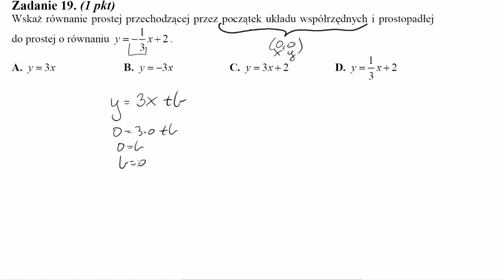Matura sierpień 2012 zadanie 19 Wskaż równanie prostej przechodzącej przez początek układu współrzęd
Wskaż równanie prostej przechodzącej przez początek układu współrzędnych i prostopadłej do prostej o równaniu y=−(1/3)x+2.